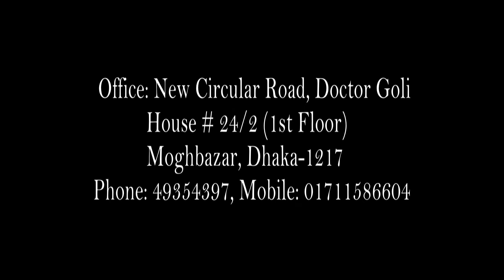সবচেয়ে ছোট নবদম্পত্তি; পিরোজপুর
Channel: IRIS TELEFILM
Topic:

Location: Bangladesh

IRIS TELEFILM
Address: House No-24/2, Doctor Goli Moghbazar Wirless, Dhaka-1217